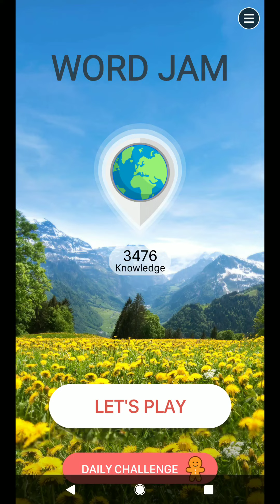WORD JAM DAILY PUZZLE FOR SATURDAY 12 2019